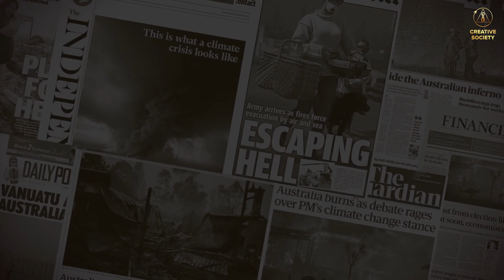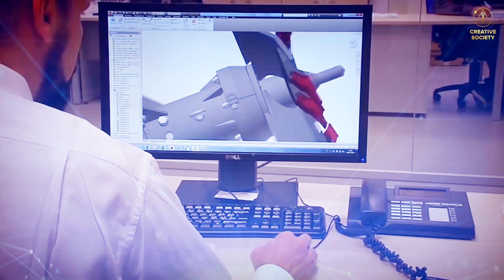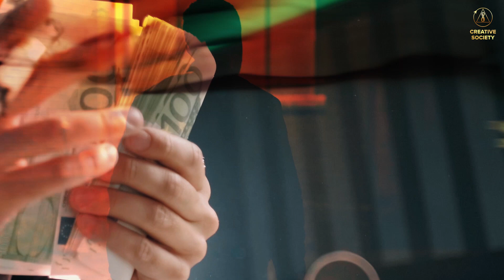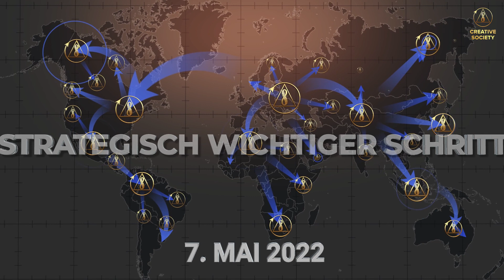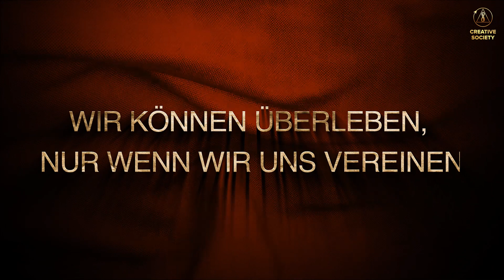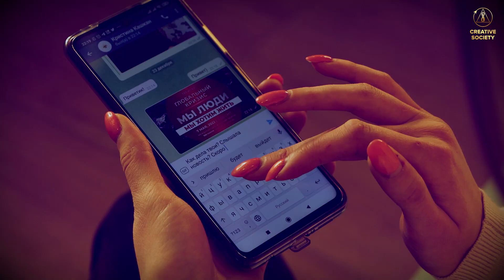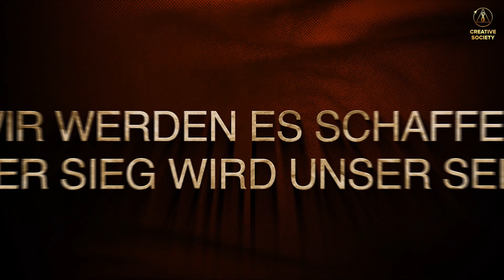Globale Krise. Wir sind Menschen. Wir wollen leben | Trailer des Internationalen Forums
Der letzte Krieg der Menschheit hat begonnen.
Es ist ein unerklärter Krieg.

Zum ersten Mal in der Geschichte steht die gesamte Menschheit einem gemeinsamen äußeren Feind gegenüber. Dieser Feind ist das Klima. Der Feind steht nicht vor unserer Haustür. Dieser gemeinsame Feind ist bereits in unserem Haus. Er greift an, rückt vor, foltert und tötet uns! Und wir wehren uns nicht einmal.

Wir, die Menschen auf diesem Planeten, müssen jetzt dringend mobilisieren und alle Kräfte der Menschheit vereinen, um uns gemeinsam gegen den Feind der Menschheit zu stellen und unser Zuhause und das Leben unserer Familien und Angehörigen zu schützen.

Am 7. Mai 2022 werden wir, die gesamte Menschheit, einen strategisch wichtigen Schritt zum Sieg über den gemeinsamen Feind machen. Wir müssen die volle Kraft unseres Potenzials auf den Feind lenken.  Das Internationale Forum "GLOBALE KRISE. WIR SIND MENSCHEN. WIR WOLLEN LEBEN."

Wir wenden uns jetzt persönlich an Dich. Wenn Du ein Mensch bist, wenn Du ein Held bist und bereit bist, für das Leben der gesamten Menschheit zu handeln, dann mache allen, die Du erreichst, bewusst, dass das Überleben von uns allen und unserem Planeten von jedem von uns abhängt. Wenn du dich verantwortlich fühlst, wenn du ein Krieger, ein Kämpfer, ein wahrer Mensch bist, dann informiere bitte, schicke dieses Video an alle und sprich über die Kreative Gesellschaft. Sei in den Reihen der Helden - derjenigen, die jetzt an der Front sind! Dies ist unsere gemeinsame Sache!

Wir stehen vor der größten Schlacht in der Geschichte der Menschheit. Wir müssen unsere Welt vor der drohenden Zerstörung bewahren. Eure unsterblichen Taten von heute werden für immer in den Herzen eurer Nachkommen weiterleben. Gemeinsam werden wir unseren Planeten verteidigen, gemeinsam werden wir den verhassten seelenlosen Feind besiegen. Wir werden standhalten! Der Sieg wird unser sein!